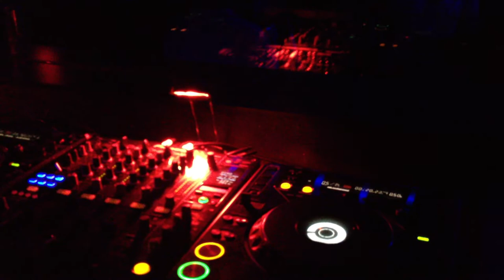Dj Rogerio Tavares D EDGE - SP @ MOVING 27 09 2012 part 2